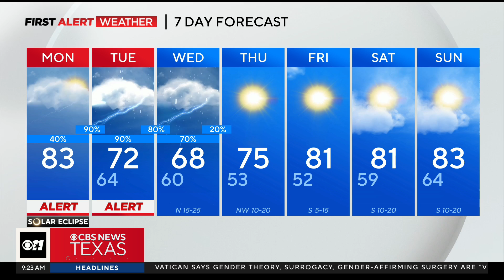Breaks in the clouds expected as solar eclipse reaches totality in North Texas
First Alert meteorologist Brittany Rainey has the latest forecast for the total solar eclipse in North Texas, and the severe weather threat coming after.